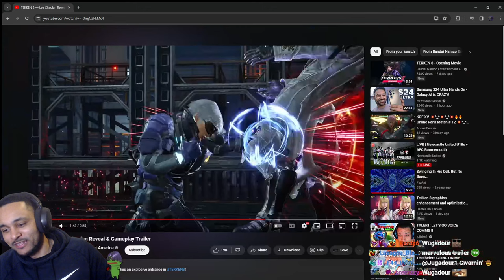FINAL-LEE OUR MARVELOUS TRAILER IS HERE | Lee Chaolan Trailer Tekken 8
Lee Chaolan on Tekken 8 is so good!